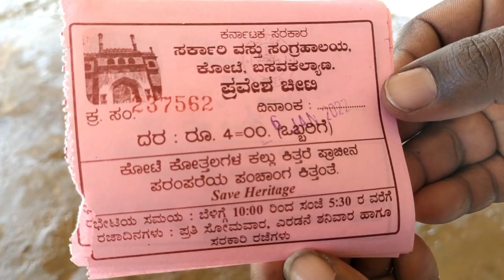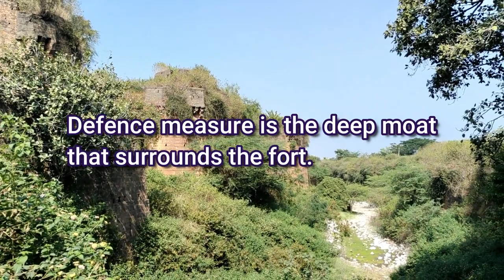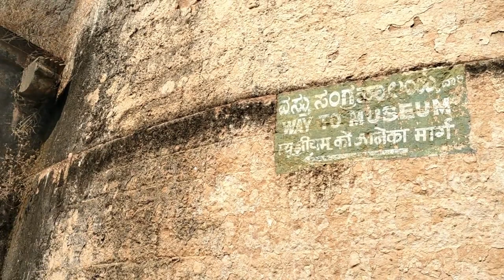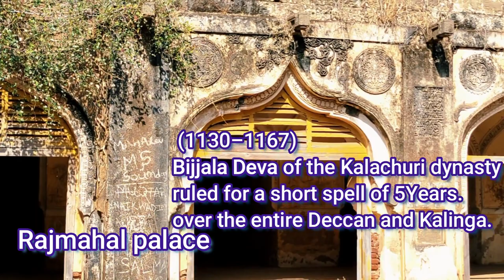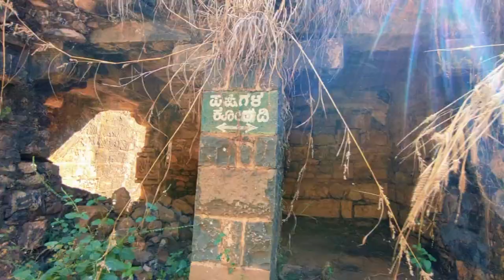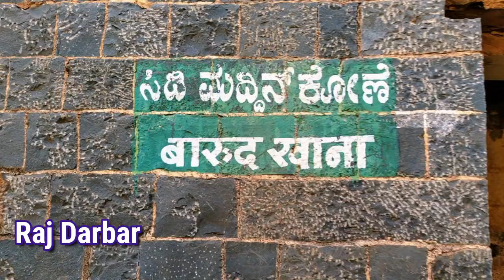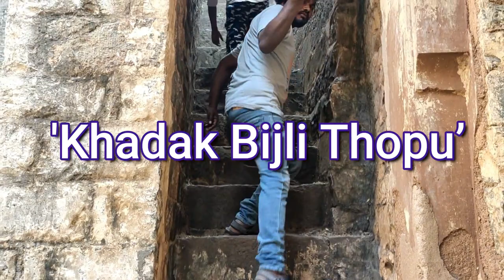| Basvakalyan Fort | karnataka | Bidar | Basavakalyan killa history | basavakalyan fort history |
Basvakalyan Fort, Karnataka, Bidar Basvakalyan fort history ,basvalyan killa history which is located in Bidar, Karnataka.Fortification|
The  Basvakalyan fort is also famous as Karmabhoomi of Basavanna (founder of Lingayatha community)

About Basvakalyan Fort
Basvakalyan fort History
Basvakalyan fort The capital of Chalukyas later was ruled by different rulers.
Such as Kalachuri dynasty, Yadavas, Muhammad bin Tughlaq, Bahmani Sultanate, Bidar Sultanate, Bijapur Sultans, Sultan of Ahmadnagar, the Vijayanagar Empire, the Mughals, and the Nizams controlled the fort and refurbished Kalyan fort.

 How to reach Basvakalyan Fort.
Basavakalyana is 90 km from Gulbarga which is connected by road and rail.
Mumbai to Umarga karnatka bordar by road
Nilanga to Shahajani Aurad to Baswakalyan fort.

Famous Forts in Karnataka
Basavakalyana Fort
Bellary Fort
Bidar Fort
Chitradurga Fort
Gajendragad Fort
Gulbarga Fort[1]
Kittur Fort
Manjarabad Fort
Mirjan Fort
Mudgal Fort
Raichur Fort
Saundatti Fort